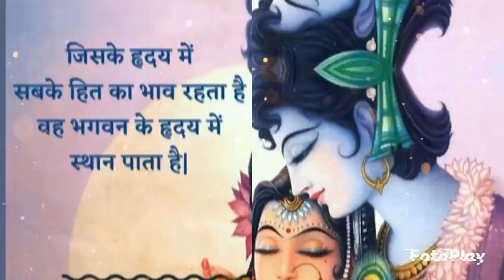कृष्णा जी का बहुत ही प्यारा भजन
naam hai tera taranhara
tera kisne kiya singar sawre
sawli surat pe mohan.
सबसे मधुर भजन एक बार जरुर सुने
जरुर सुनना ये भजन
Description
जरूर सुनना ये भजन |Shyam Bhajan 2022| New Superhit Krishna Bhajan 2022| Superhit Bhajan|भजन |bhajan

shree krishna
bhajan
songs
bollywood
music
tum prem ho tum preet ho